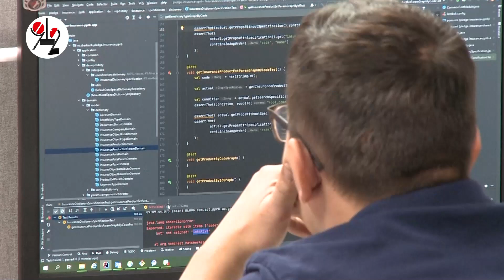По офисам IT-шников летаю коптеры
В Екатеринбурге открылся первый стране технохаб Сбера: в 20-этажном бизнес-центре для программистов создан рай в миниатюре